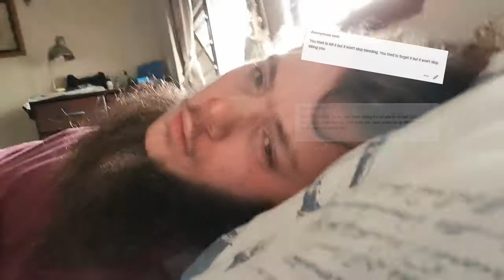Major Depression 22 years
(someone who knows me and says i know him made me get myself suspended or he/she reported me on twitter. i am sorry for the hateful post as i was told to reorder it in a way that i get suspended. So  my twitter account is suspended and already tried to contact twitter supporters).